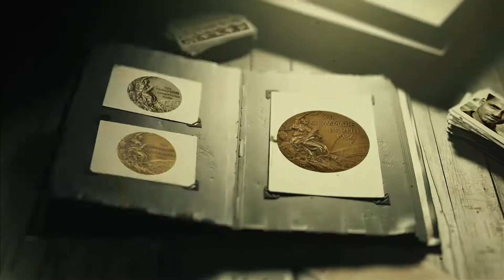major dhyan chand